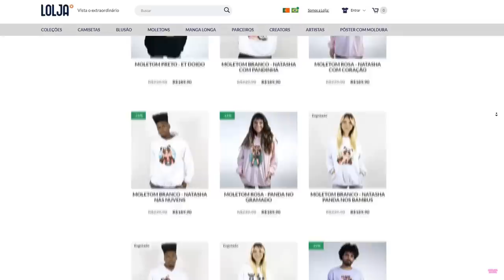COMPLETE A PONTE ou MORRA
NatashaPanda😊